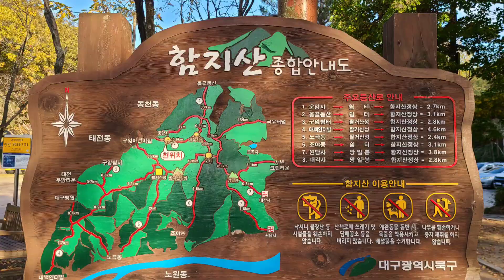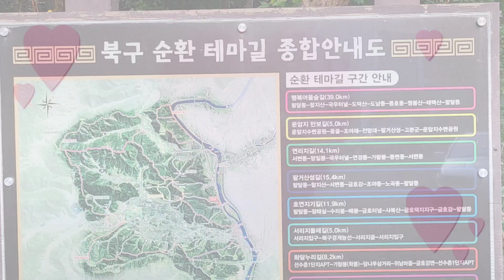가을 함지산 횡단 산행/ 운암지수변공원, 헬기장, 노곡교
*운암지수변공원
대구 북구 구암동 349
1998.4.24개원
*노곡교
대구 북구 노곡동과 노원동 연결하는 왕복 4차선 교량으로 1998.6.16 준공
총길이 320미터